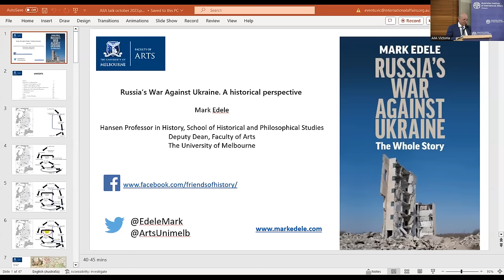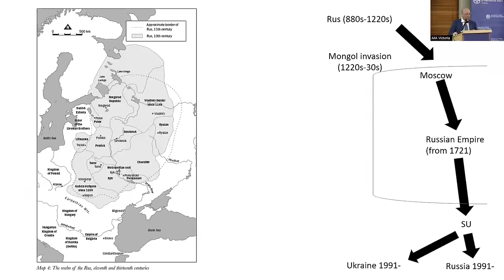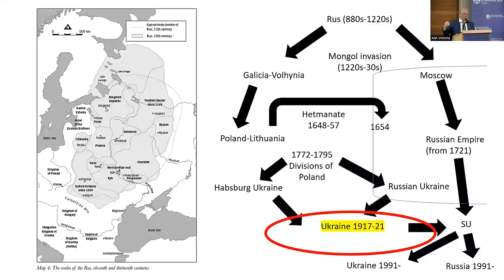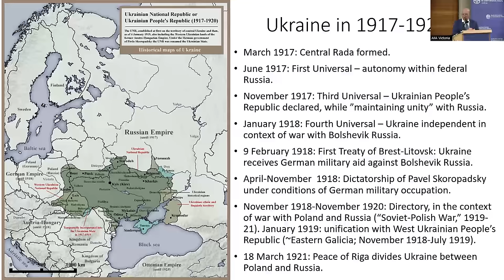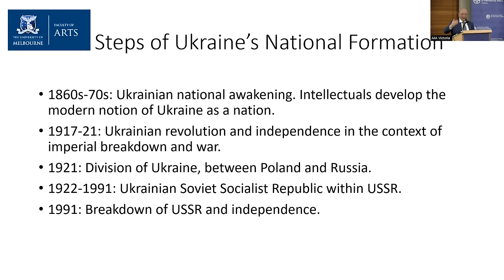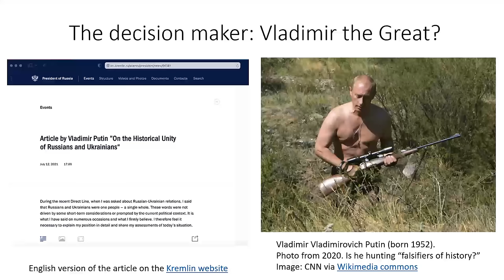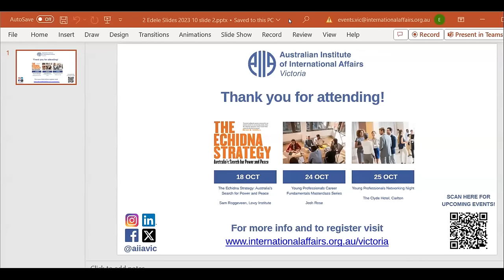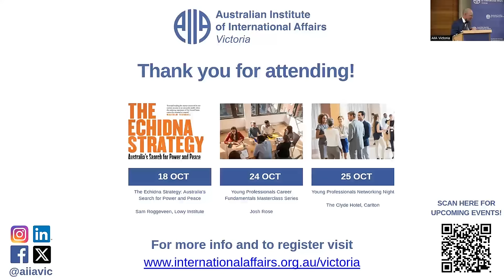Russia's War Against Ukraine: The Whole Story | Professor Mark Edele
In February 2022 Russia launched a full-scale invasion of Ukraine, a fellow East Slav state with much shared history. In Russia's War Against Ukraine – the Whole Story​ (Melbourne University Press, August 2023), Professor Mark Edele, a world authority on the history of the Soviet Union, explains why and how this conflict came about. His primary focus is on the different paths taken by these two former members of the Soviet Union. This event is for any concerned global citizens seeking a comprehensive understanding of the ongoing Russia/Ukraine conflict and its historical context.

Since the implosion of that state in 1991, Ukraine has developed a vibrant, if often troubled, democracy. For an increasingly dictatorial Russian political elite, including but not limited to Vladimir Putin, Ukraine has appeared more and more threatening. Humiliated by the degradation of Russia's international standing, feeling betrayed by an expanding NATO and anxious about democratic revolutions in the former Soviet space, Putin and his allies have increasingly retreated into a resentful ultra-nationalism. Dreams of past imperial glory stand in place of any attempt to solve the problems of the present.

Russia's full-scale invasion of Ukraine came as a shock to most of the world. In order to understand why this happened, a growing army of self-declared experts provided explanations often mis-representing the history of Ukraine and of Russia and mis-representing the pre-history of this war and the role of outside forces. As a historian of the Soviet Union and its successor states, Mark felt compelled to set the record straight. Watching this talk will provide insight into one of the most geopolitically significant and complex conflicts of our time.